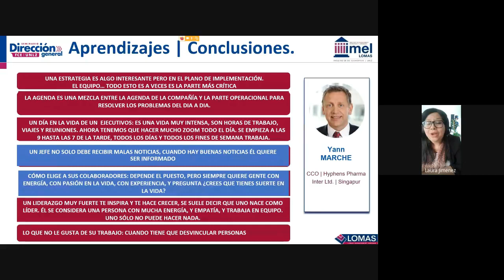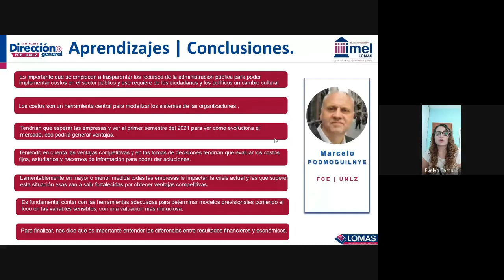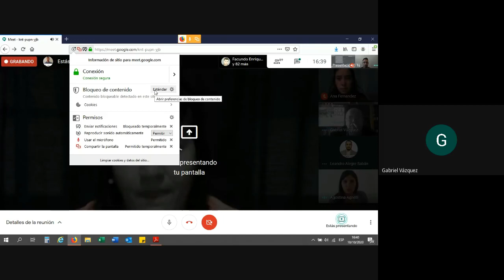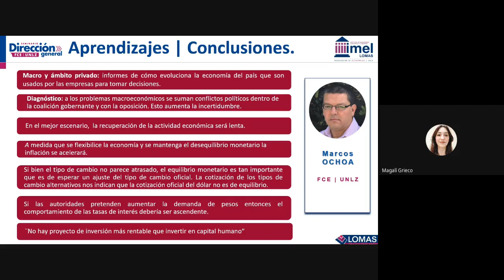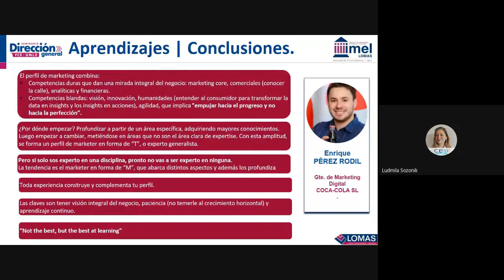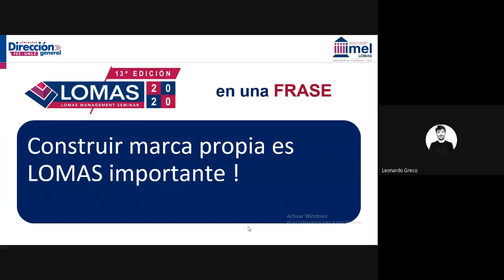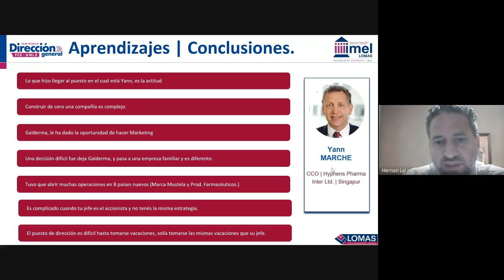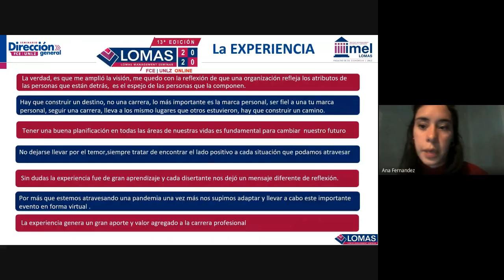LOMAS 2020 CO-CREACIÓN SEMINARIO DE DIRECCIÓN GENERAL